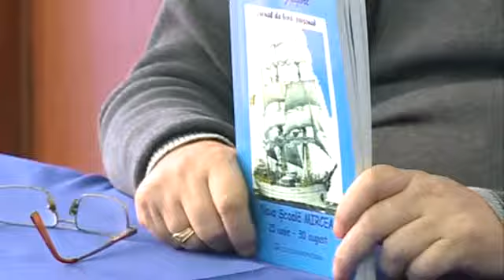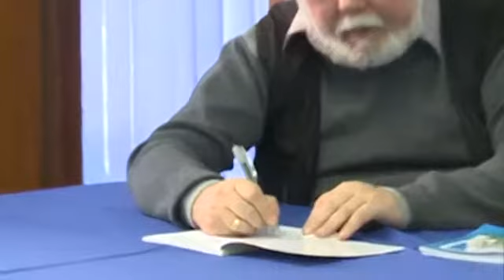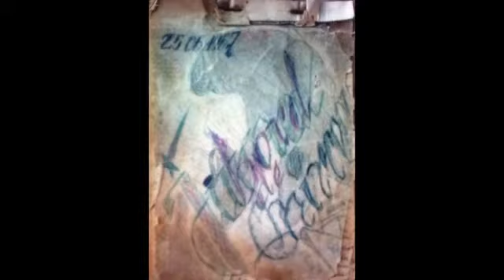4 N Ș MIRCEA 75 DE ANI Dezbateri despre „Jurnal de bord personal" partea a IV a RO.,ENG.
4.-N.Ş. Mircea 75 years RO.,ENG.
Debates about "personal logbook" Part-IV
Santa we all Poke: - Bathrooms brothers know that you do not for one small corn, but you watch, ghiuluri. Go and souvenirs. Promising blamed for examinations. The more we make updating the navigation notebooks. Of course cheating was commonplace. It was important to know how to present you copied.

Moșu ne tot zgândărea: - Băi fraților  știu că nu mai aveți mălai pentru una mică, dar mai aveți ceasuri, ghiuluri. Merg și suveniruri. Dădeam vina pe examene și promiteam după. Cel mai mult ne lua aducerea la zi a caietelor de navigație. Binențeles copiatul era la ordinea zilei. Important era să știi să prezinți ce ai copiat.